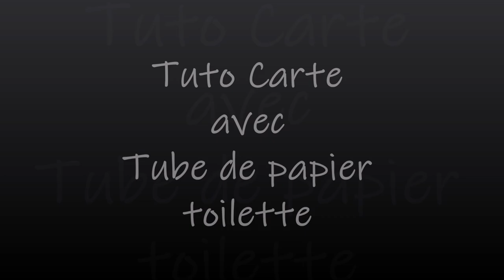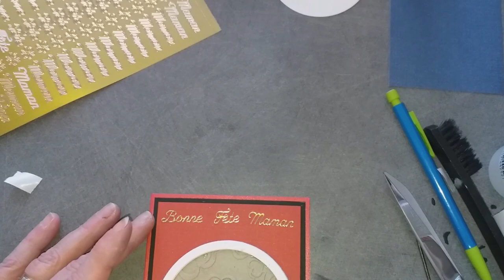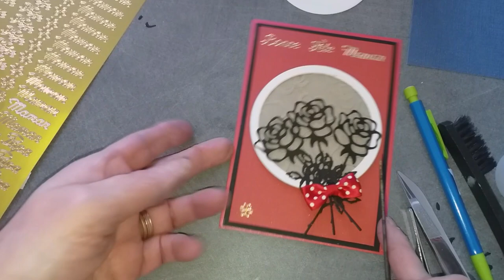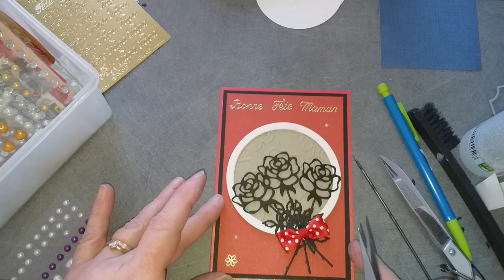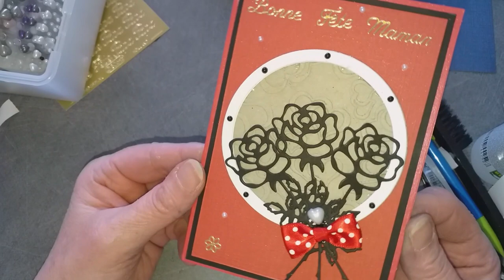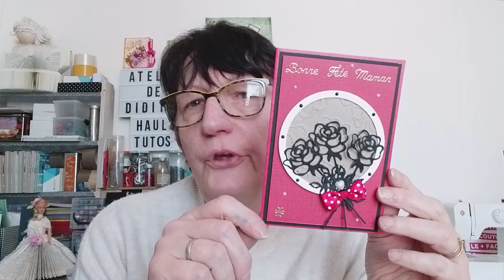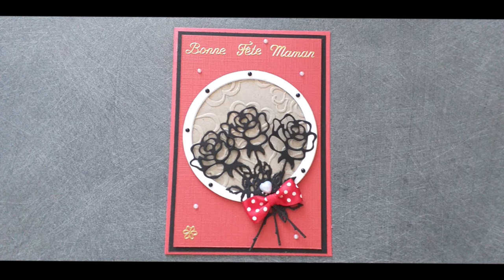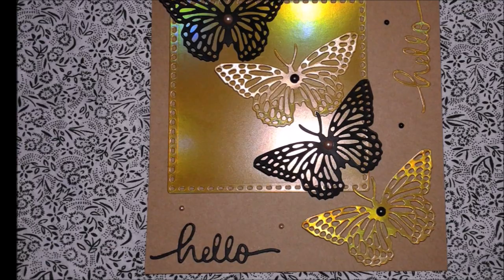TUTO CARTE avec TUBE DE PAPIER TOILETTE